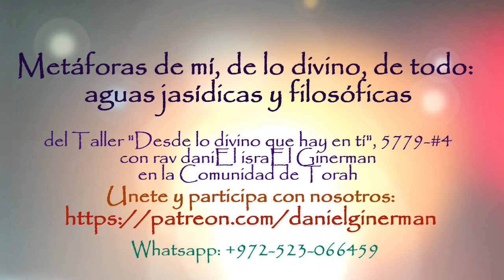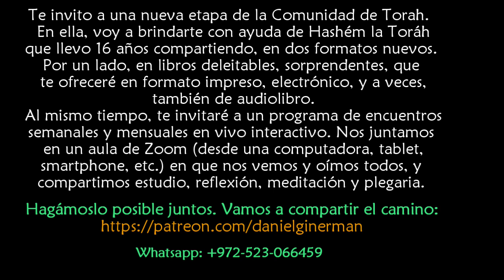Metáforas de mí, de lo divino, de todo, en aguas jasídicas y filosóficas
del Taller "Desde lo divino que hay en tí", 5779-#4
con rav daniEl israEl Ginerman en la Comunidad de Torah
Unete a nosotros en un proyecto fascinante de libros nuevos y estudios en vivo interactivo